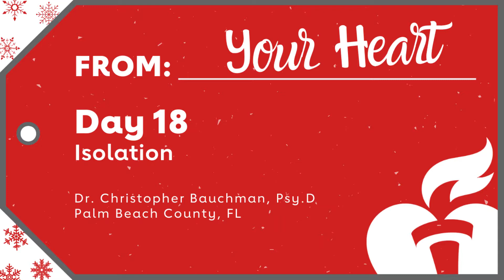Day 18 - Isolation // From: Your Heart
is a 45-day holiday audio guide to lower stress levels and keep your heart on the mind.

Dr. Bauchman, Psy. D is a licensed clinical psychologist in the State of Florida. He was born in Miami, and grew up in South Florida. After receiving his Bachelor of Science in Psychology and Spanish at Xavier University he went on to complete his Master of Science in Clinical Psychology at Loyola University in Maryland. Dr. Bauchman graduated from Pacific University Oregon with a Doctor of Psychology and a focus on Latino/Bilingual work.

It's the most wonderful time of year, right? Research shows ‘tis also the season of weight gain, added stress, and a spike in cardiovascular events like sudden cardiac arrest, heart attack and stroke. Bah humbug! So five mental health professionals have recorded a series of daily, one-minute meditations to get you through the holidaze.

Take a one-minute pause out of your day, or binge the entire playlist when you need it most. Either way, our gift to you is this intimate heart-to-heart, From: Your Heart.